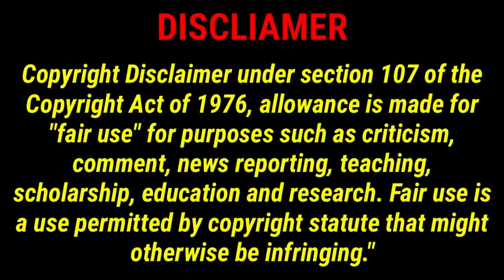বৃহস্পতিবার মধ্যরাতে হাওড়ার পোড়া মঙ্গলাহাটে যে বিধ্বংসী অগ্নিকাণ্ডের ঘটনা ঘটে শুক্রবার দুপুরে